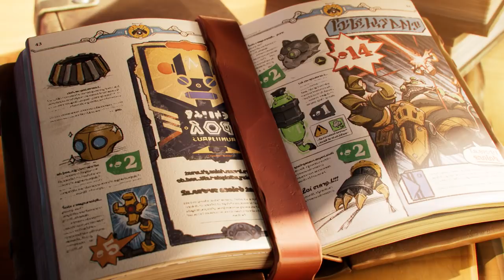La batalla de los bots | Cinemática de lanzamiento Armatostes y Artilugios - Teamfight Tactics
Pengu y Pachonc ponen a prueba su tecnología.

Inventa lo imposible en Teamfight Tactics: Armatostes y Artilugios, ¡ya disponible!

Video creado en colaboración con Eddy.tv.